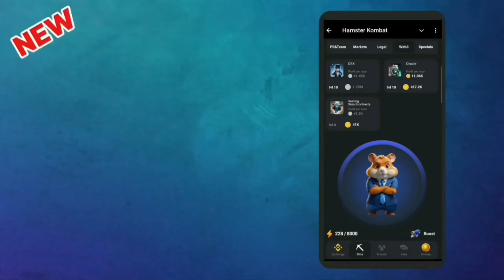11 July Daily Combo Card Hamster KombatToday.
11 July Daily Combo Card Hamster Kombat
Today.
Here's a long description for a YouTube channel:

*Channel Description:*

As-salamu alaykum, dear friends!

Welcome to our Hamster Kombat YouTube channel, where we're passionate about helping you become a master code-breaker and gamer!

Our channel is dedicated to providing you with:

*Daily Cipher Solutions:* Get the latest daily cipher solutions for Hamster Kombat, explained step-by-step.

*Code-Breaking Tips & Tricks:* Learn expert techniques and strategies to improve your code-breaking skills.

*Gaming News & Updates:* Stay up-to-date with the latest Hamster Kombat news, updates, and announcements.

High-quality, engaging, and informative videos
Regular uploads to keep you updated and entertained
Interactive content, including Q&A sessions and live streams
A supportive community that's passionate about gaming and code-breaking

Daily cipher solutions
Code-breaking guides
Gaming news and updates
Behind-the-scenes content

1.
2.

thank you for choosing our channel! We're honored to have you as part of our community.